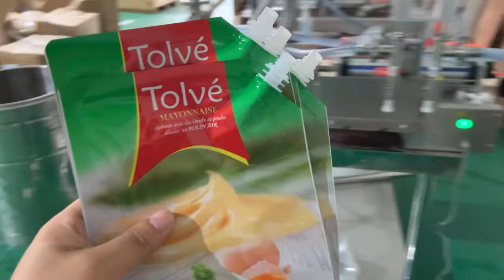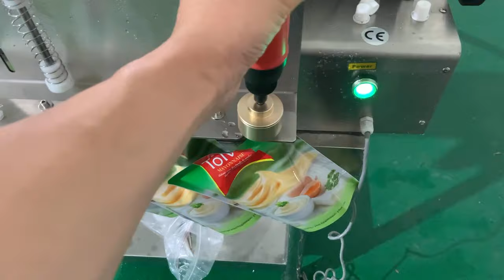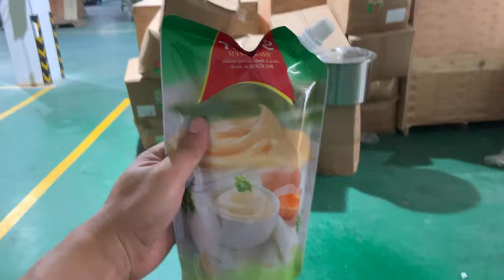cheap spouted pouch filling machine/cheap doypack filling machine for testing market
We are manufacture of packing machines
Brand：FUBO
  Products:
1.Horizontal doypack packaging machine
2.Premade pouch filling sealing machine
3.Vertical sachet packing machine
4.Irregular shape pouch packaging machinery
5.Bottle / jar / cans filling line
  Hoping we can make cooperation with you, and if you interested in our machines,
 please connect me freely, I will give you more information about our machines and factory.
You also can add my whatsapp or skype, so we can talk directly. Thanks

General instructions:
  This filling machine is one kind of piston filling machines.It is driven by cylinder and electric.Electrical and compressed air is needed to run the machine. This series of filling machines are designed specially for filling good fluidity products such as water, shampoo, oil etc. There are several models of this kind filling machine basing on different volume. Different model has different filling range.Please select the best model below according to the volume of your bottles, jar or other containers.

Parameters:
Filling Range 0-5000 mls
Filling Speed 6-12 bags/Min (depends on sizes of bags)
Filling volume ( need customized)
Voltage AC 220V 50Hz /AC 110V 60HZ
Dimension(cm) 100*35*35

doypack machine
stand up pouch packing machine
doy pack packaging machine
spouted pouch filling machine
doypack packaging
stand up pouch filling and sealing machine
stand up pouch sealing machine
stand up pouch machine
stand up pouch filling machine
used stand up pouch filling machine
manual spout pouch filling machine
stand pouch packing machine
doypack filling machine
stand up pouch machine manufacturers
stand up pouch packaging machine
mini doypack machine
spout packing machine
spout filling machine
doy bag packaging
standing pouch sealing machine
spout pouch machine
hand feeding spout pouches filling machine
standy pouch packing machine
spout bag filling machine
spout pouch packing machine
spout pouch filling and capping machine
stand pouch packing machine price
doy bag packaging machine

  Best wishes !!

  Tony